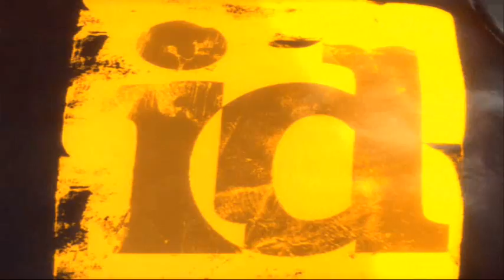Lets Play Quake IV - Part 1 (2013) [OLD]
Quake 4 is the fourth title in the series of Quake first-person shooter computer games. The game was developed by Raven Software and published by Activision.